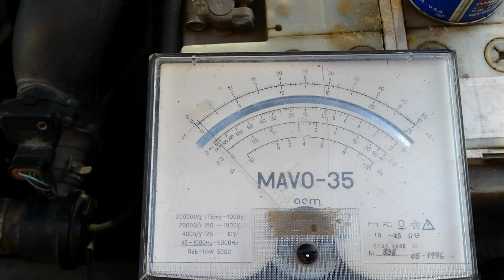DIY: Test SAAB boost pressure control valve BPC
In this vid i will show you how to test your Saab's T7 BPC valve. This valve can cause low boost, over boost or fuel cut's. Easy test!